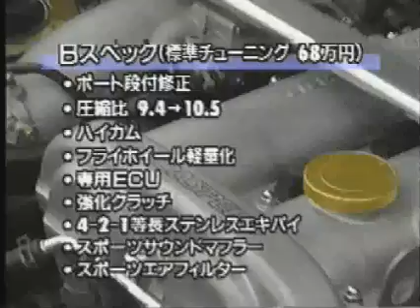Kouki EP82 Battle I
The 2nd gen EP82 GT Turbo goes up against the Nissan S14, Mazdaspeed Roadster, TRD EP82, Mitsubishi Mirage ASTi, and the Honda Civic SiRII. This is the drag tests.